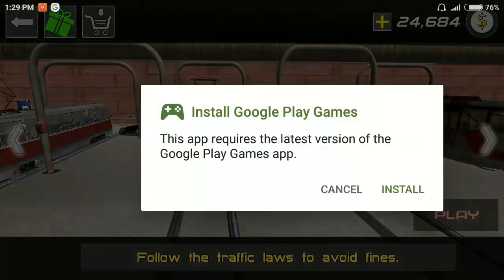Tram Driver Simulator 2018 Transport Passengers - Android Gameplay FHD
Tram Driver Simulator Transport Passengers android game.

► Tram Driver Simulator 2018 - is one of the best tram simulators, which offers you a unique gaming experience to feel like a real tram driver. Realistic physics and challenging gameplay are waiting for you! Pick up all passengers at each station and drive your cool tram fast and carefully across traffic in the live Big City to the final station of your route. Become the best tram driver in Real City!